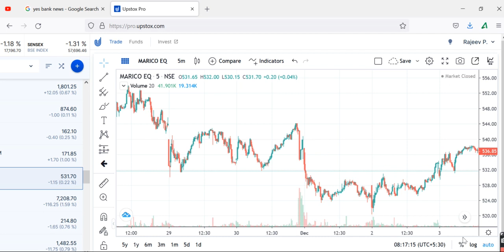MARICOPrediction, MARICO Share Review, MARICO Share Price Today, MARICO